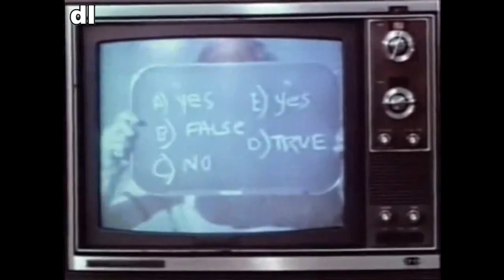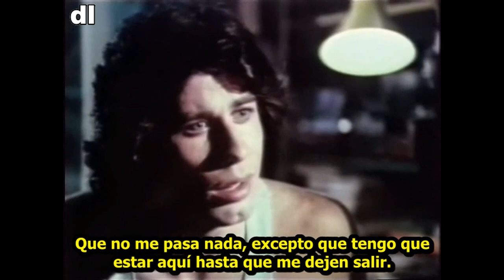EL CHICO DE LA BURBUJA (1975) V.O.S.E. (J. TRAVOLTA) - (FAMILIA) CICLO CINE DE CULTO.